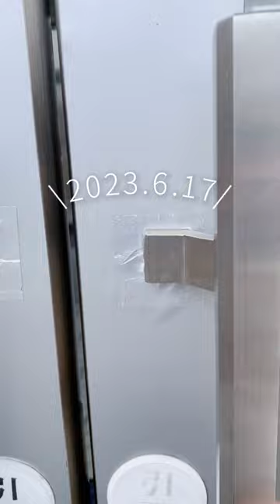たっそ拓也 事務所びらき 【short ver.1】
達増拓也 事務所びらき short ver.1
たっそ拓也 ショート動画シリーズです。

知事の活動の1コマを切り抜いてみなさんにご紹介しております。